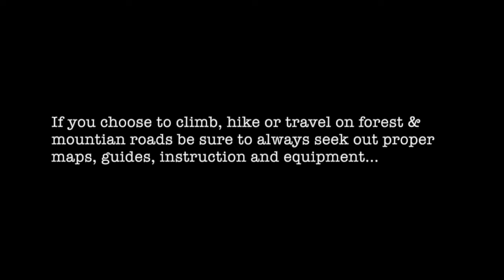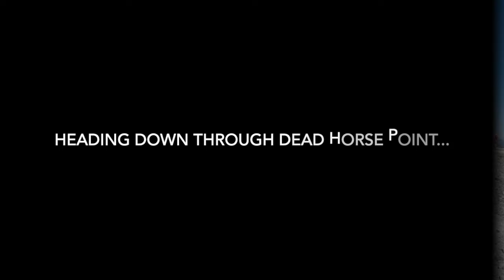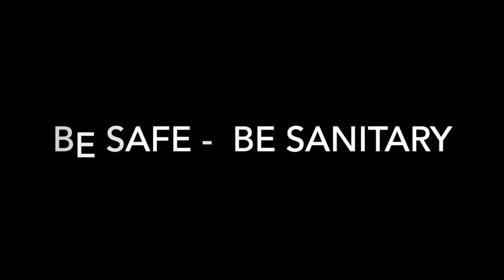Drive to Harts Pass & Slate Peak in 80 seconds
NF-5400 to Harts Pass and Slate Peak.  Slate Peak lookout view. Drive down through Dead Horse Point.